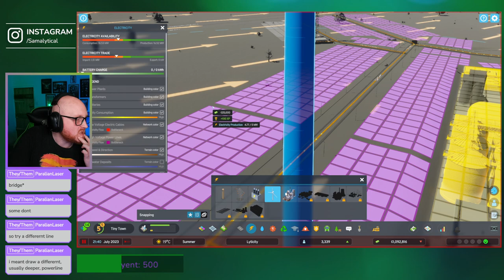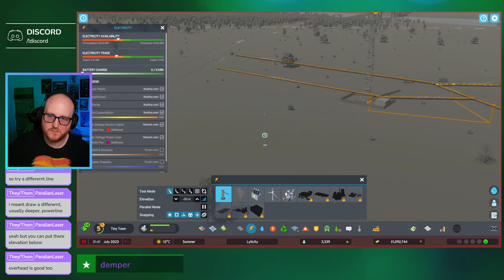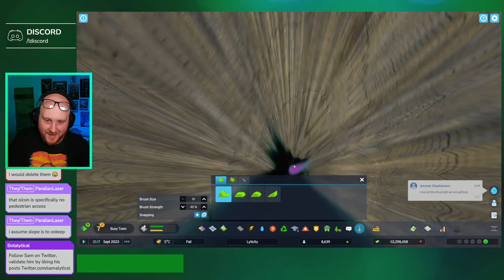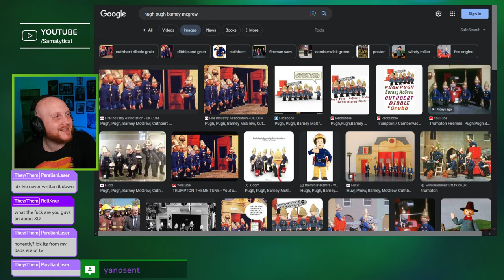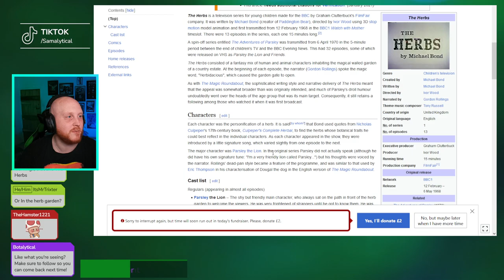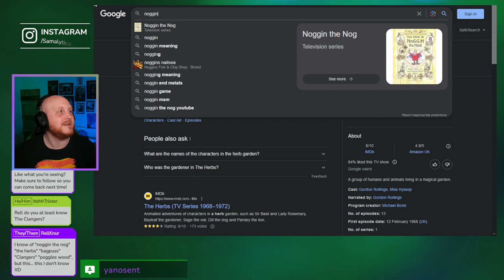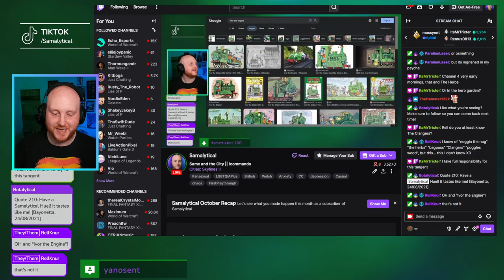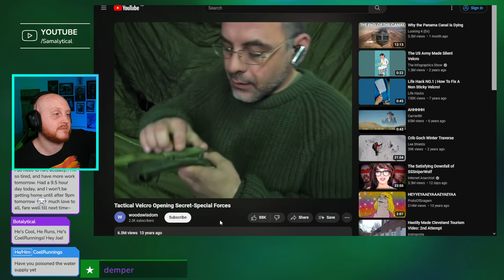Samx and the City - Cities: Skylines II 16th November 2023